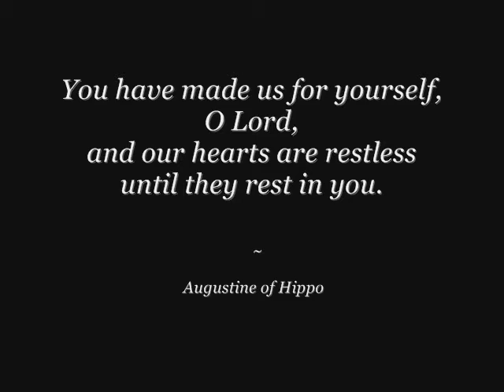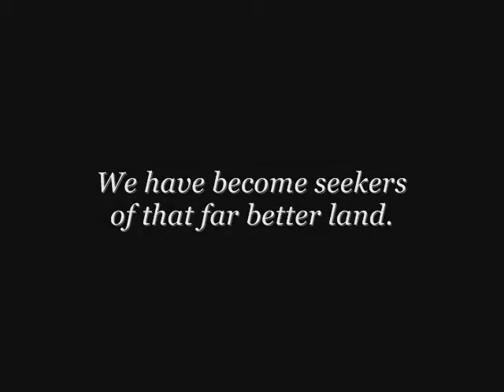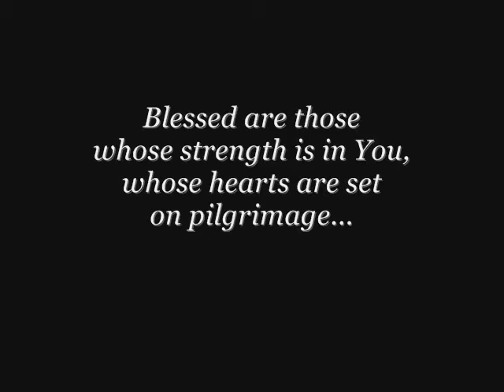New Year A New Path PH 2014